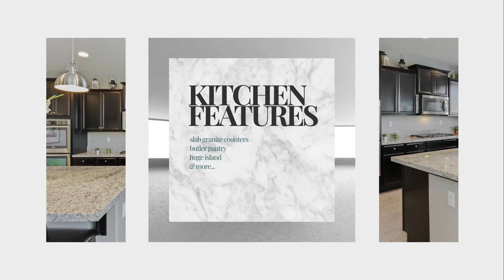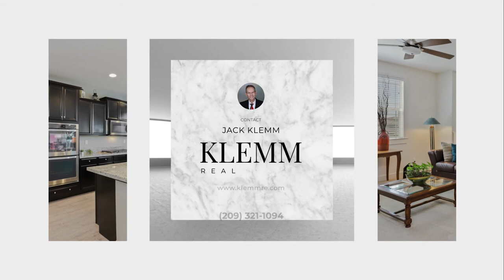2359 Beardsley Ave. Manteca, CA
Large & beautiful home with 3-car & big backyard, upgraded wood-tile flooring downstairs, newer interior paint, custom cased windows & sills, all bedrooms have walk-in closets, kitchen features slab granite counters, butler pantry with glass door cabinetry, pantry closet, stainless appliances, double ovens, 5-burner gas cooktop, 1-bay SS sink, huge island with pendant lighting & cabinet pulls, new light at DR, LR has shiplap accent wall, lighted C/F & office area with B/I desk, 4 BR plus den/office down & loft, master includes shiplap accent wall, lighted C/F, 2 sinks, 12 x 24 tile flooring, Piedrafina counters & surrounds, makeup counter, soaking tub, stall shower & W/I closet, hall bath is Jack-n-Jill setup with 2 separate vanities, upstairs laundry with cabinetry, finished & painted 3-car with openers & 4 speakers stay, drop-zone coming in from garage has bench & coat rack, deep backyard has concrete patio, vinyl shed on side, mulch on perimeter bed and lemon tree.  Sharp home.

Jack Klemm - Broker/REALTOR®
Klemm Real Estate
01004092